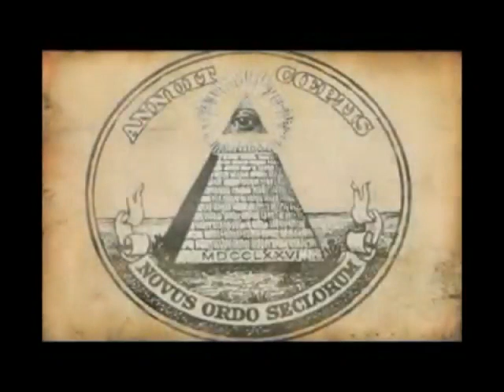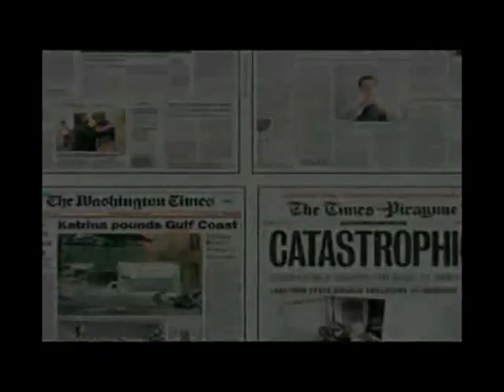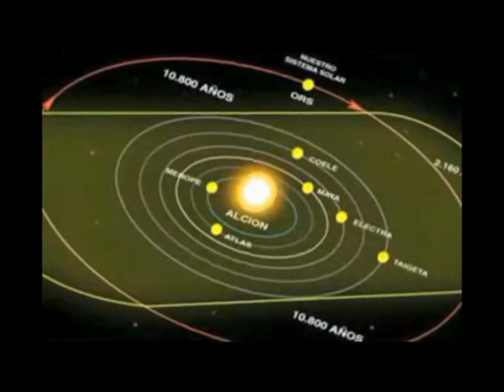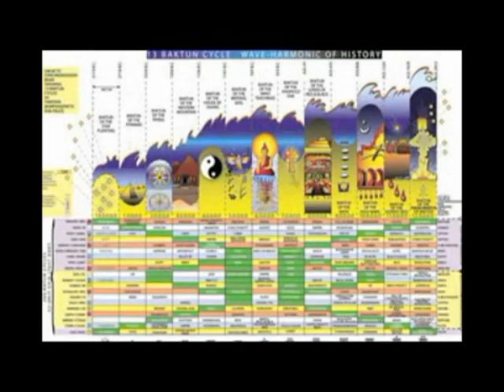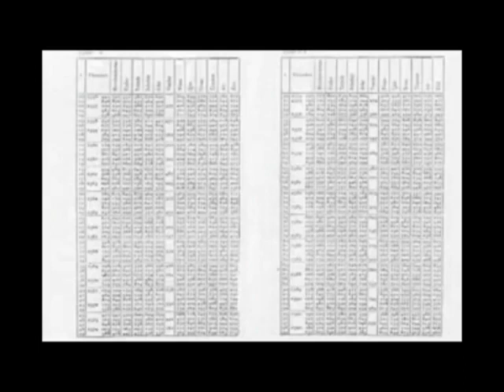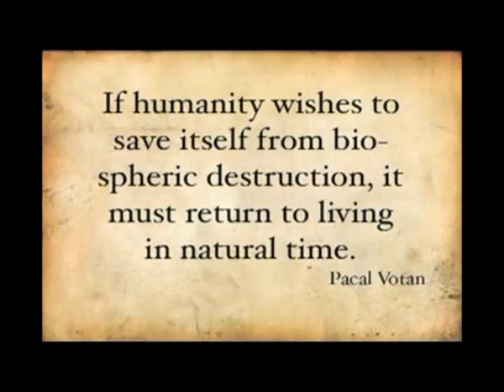Esoteric Agenda AUDIO ITA PARTE 1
il controllo della società e della storia